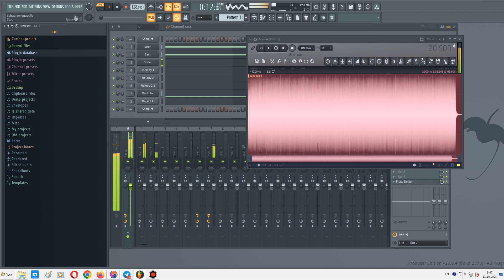Шварценеггер. Сниппет новой песни от Vilgotsky Productions